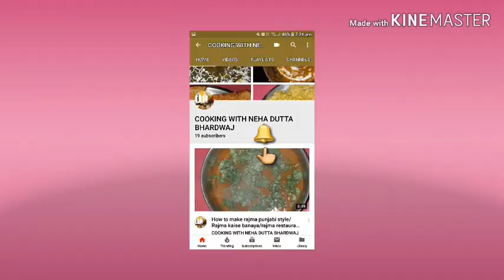onion pakoda |crispy onion rings | pyaz ke pakoda| tea time snacks pakoda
Hello frnds it you like my vedio than press the like button and if you don't feel free to dislike it...give a honest suggestions in below comment box thnku for watching my vedio